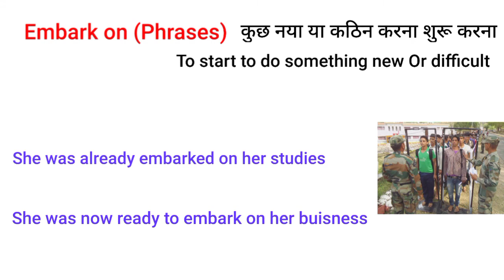Embark On hindi meanings || Embark on ka Hindi matlab || Embarked on meaning of hindi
शीर्षक (आवश्यक)